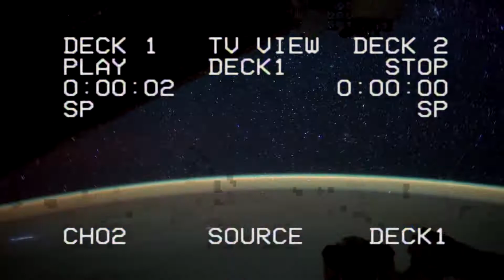Elkhorn - ZOV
Данный трек очень нагружен психологически, потому что при его написании я переживал большое количество эмоций. Не даром этот стиль называется Психоделический Транс.

Я в Instagram: @elkhorndj